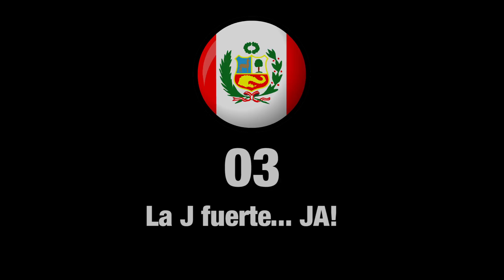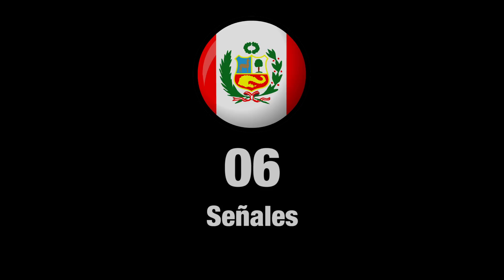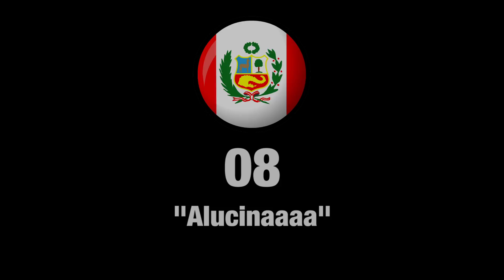GRINGOS INTENTANDO HABLAR COMO PERUANOS || Gr3ngasho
Aquí enseñado mi homie Edwin como hablar como un Peruano! Este Edwin vino a Peru a conocer pe y tbm visítame! Claro que si pe caushaaaa shi no como peeee! Haciendo un poco de teacher de lo Pe, azo, cha’ mares - Ta’ mares - habla Gucci mas Narnia y mucho más! VAMOS PE BATERÍA